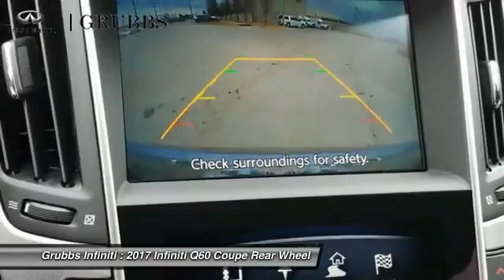2017 INFINITI Q60 Dallas Ft. Worth Grapevine 32473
Grubbs INFINITI
1500 E State Highway 114

* 3 LITER 6 Cylinder engine * * 2017 ** INFINITI * * Q60 * * 3.0T Premium * You'll love the look and feel of this 2017 INFINITI Q60 3.0T Premium, which features Bose sound system, a premium sound system, dual climate control, a power outlet, push button start, a backup camera, hill start assist, traction control, Bluetooth, and braking assist. It has a hagane blue exterior and a lovely k/stone interior. Come by today to see this one in person!